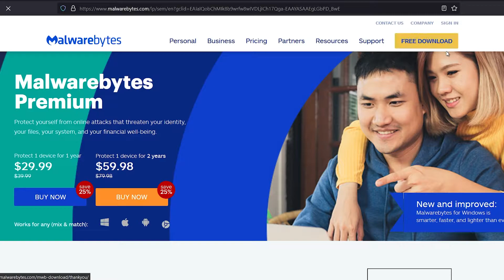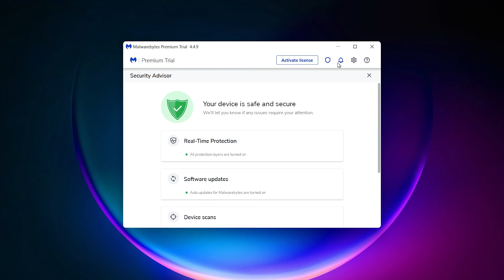How To Install Malwarebytes On Windows 11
Hello guys, In this tutorial i will show you How To Install Malware bytes On Windows 11.